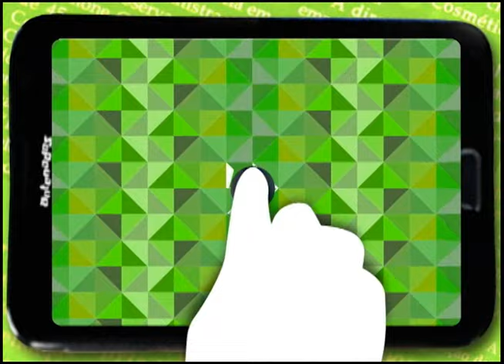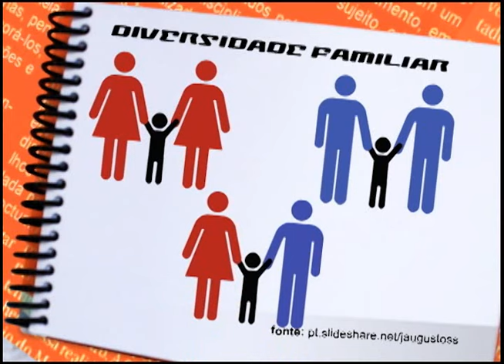Antenados - Diversidade Familiar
O formato das famílias tem mudado muito nos últimos anos, mas, será que a sociedade já se acostumou com essas famílias? O Antenados vai debater esse assunto. A psicóloga Aline Magnani vem ao programa conversar sobre preconceito e o comportamento das famílias tradicionais e das novas. A questão das leis é comentada pela advogada Fernanda Doreto. Apresentação: Cláudia Capato.